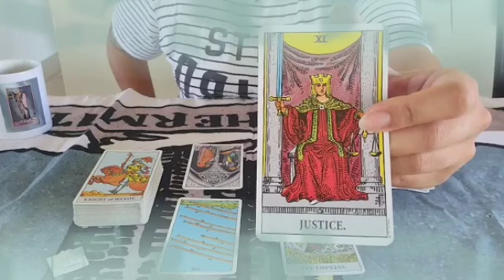برج الميزان من 21 إلى 31 أذار 2023 // قبل ما تنتقم هناك شئ بتحبوا❤️حياتك واقفه علي ده😯يراقبك24ساعة🙏